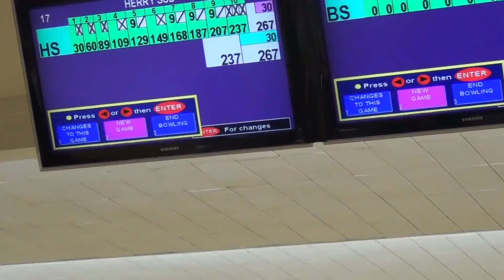Jaya Ancol Bowling Center Jakarta, Tanding senior Agum G, Part 4, 07 Des 2014